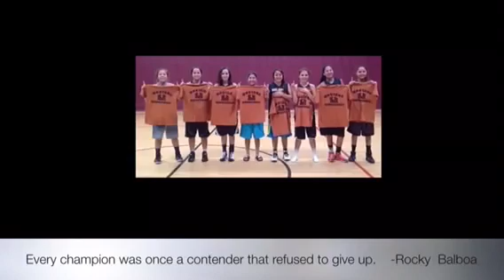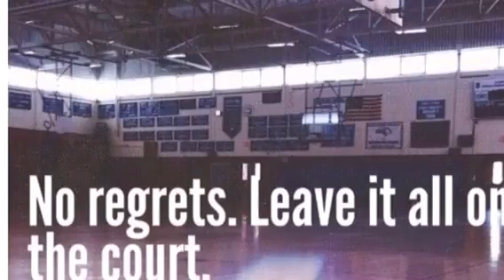trim 09CEF7CA 1AB9 45C5 A348 B69A6D2F8149